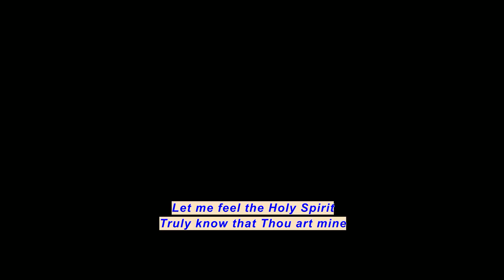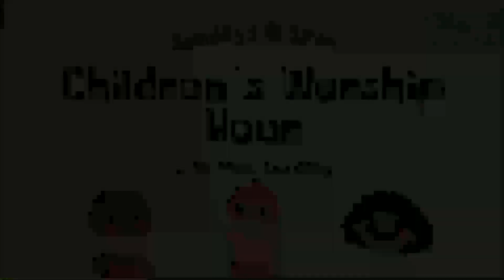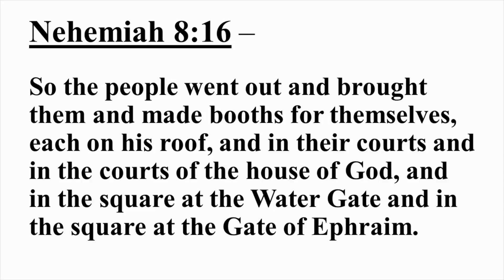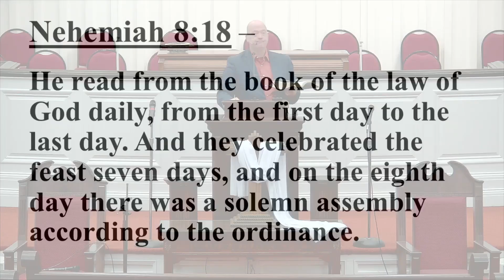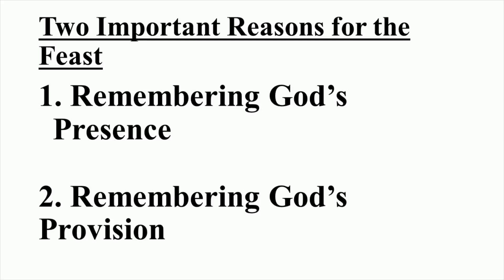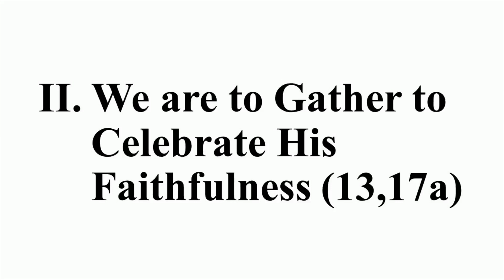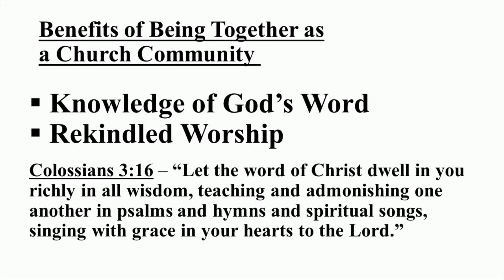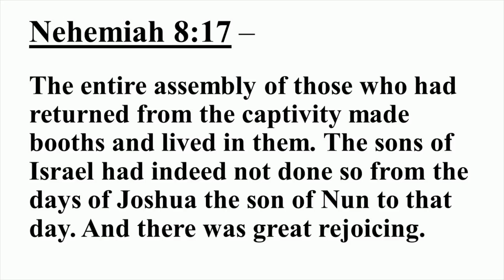Sunday April 21, 202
Join us this morning as we dig deeper into our journey through Nehemiah. We will be looking at "Celebrating God's Faithfulness" in our lives. How can you accomplish this in your life?

We claim no ownership of any music or lyrics herein.
CCLI #20261181